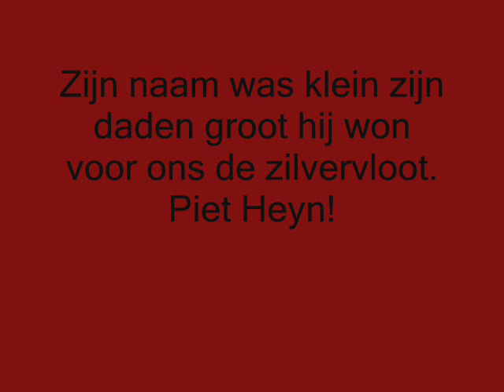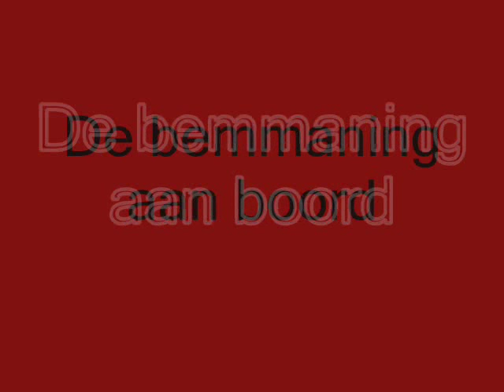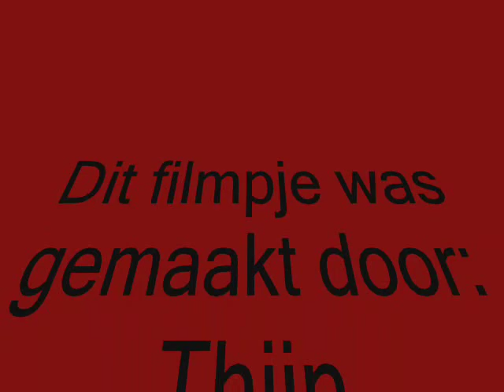piet heyn the movie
filmpje over de kaap van de zilvervloot door piet heyn.!.!